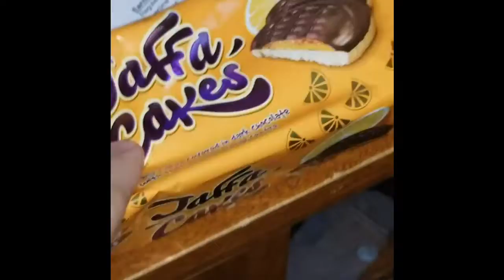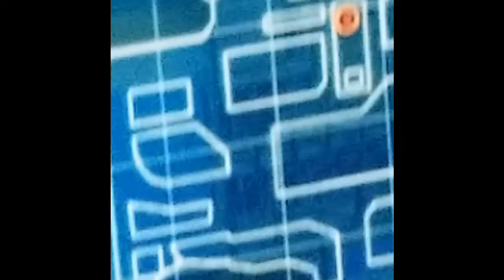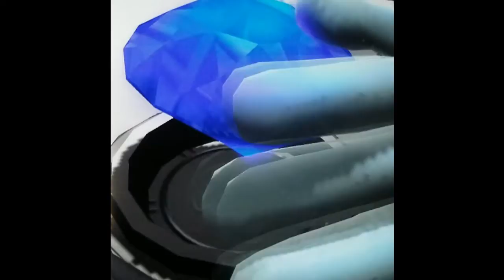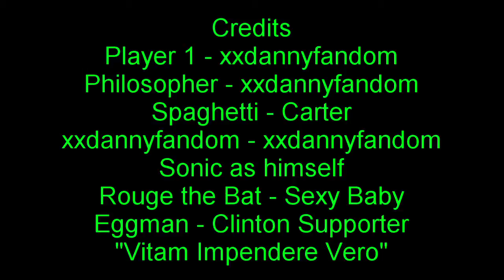Sonic 06 Retrospective: A Game and Film Analysis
Our first showcase is a young sprout named xxdannyfandom. We'll let him speak for himself. And more!